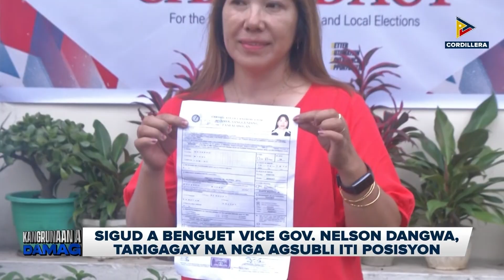Benguet Vice Gov. Ericson “Tagel” Felipe, agngayangay iti kina-kongresista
KangrunaanADamag | Benguet Vice Gov. Ericson “Tagel” Felipe, agngayangay iti kina-kongresista
• Sigud a Benguet Vice Gov. Johnny Waguis, nangipila iti COC na iti kina-gobernador
• Sigud a Benguet Vice Gov. Nelson Dangwa, tarigagay na nga agsubli iti posisyon